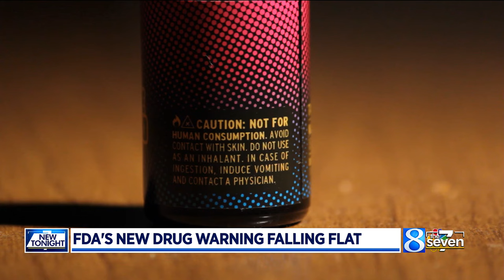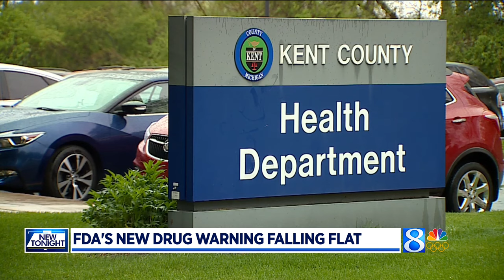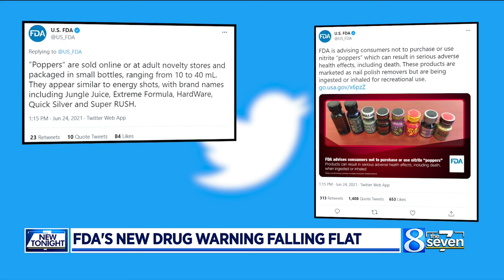Local doctors back FDA warning against ‘poppers’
The FDA is warning people to stop using “poppers,” a drug popular in the gay community that can be found online or in stores.  (July 8, 2021)